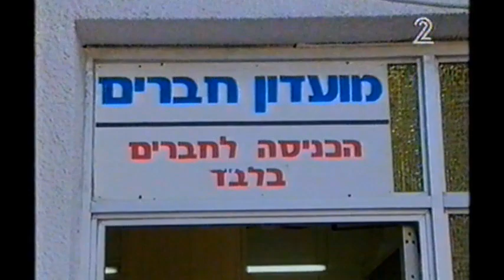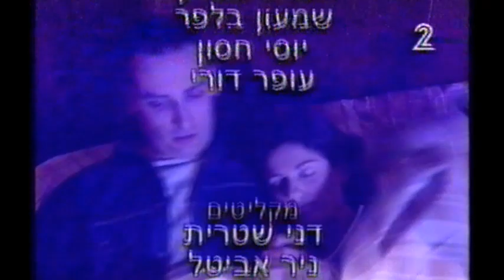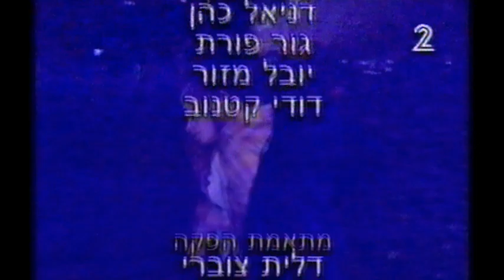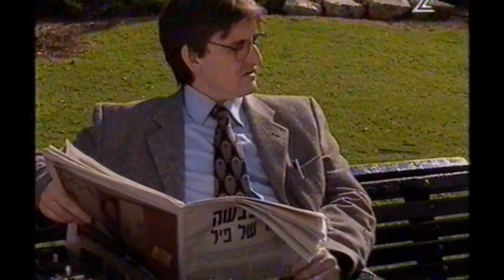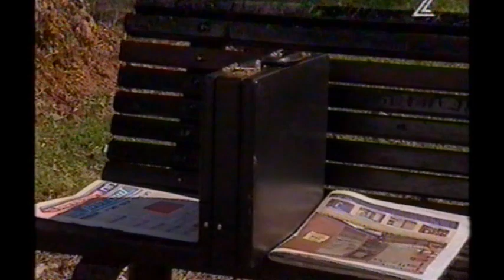אוצרות ארכיון צחוק ישראלי - רון בכר - Israeli archive - מערכוני יאצפן 2 פרקים